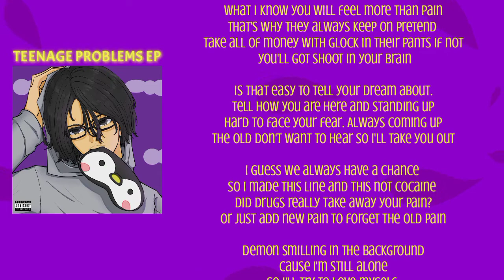HANSHOLE - Tell Me How (Official Lyrics)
Out Now!!

Publisher : Dope Stereo
Artwork    : Lillust.a